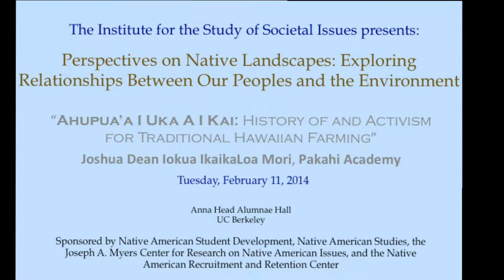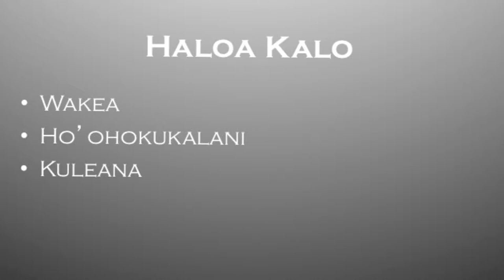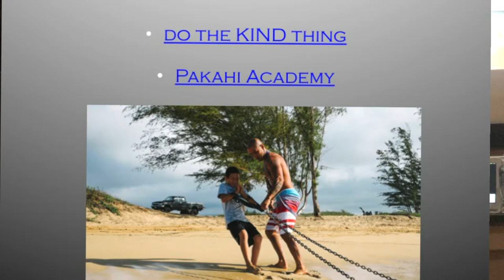Josh Mori, "History of and Activism for Traditional Hawaiian Farming"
"Ahupua'a I Uka A I Kai: History of and Activism for Traditional Hawaiian Farming"
Joshua Dean Iokua IkaikaLoa Mori, Pakahi Academy
Presentation at
Perspectives on Native Landscapes: Exploring Relationships Between Our Peoples and the Environment
2/11/2014 UC Berkeley